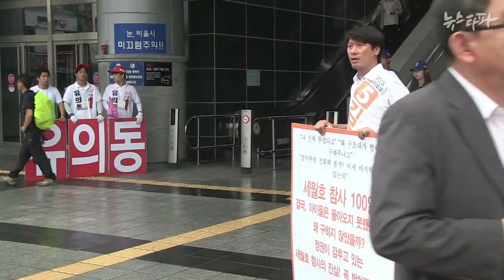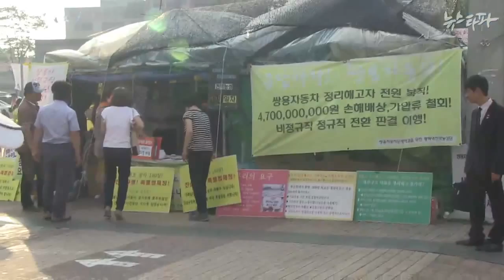뉴스타파 - 5.6%의 밀알, 한 해고노동자의 7.30 도전기(2014.8.1)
7.30 재보궐 선거는 끝났지만 눈 여겨 봐야할 후보가 한 사람이 있었습니다. 여야 누구도 책임지지 않는 정치판에 직접 뛰어들어 현실을 바꿔보겠다던 쌍차 해고노동자 김득중 씨입니다.